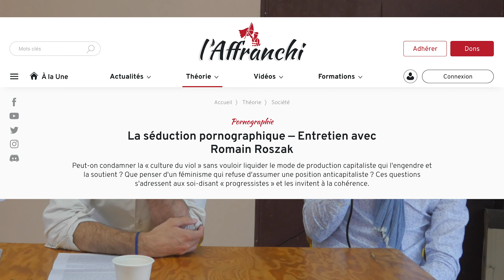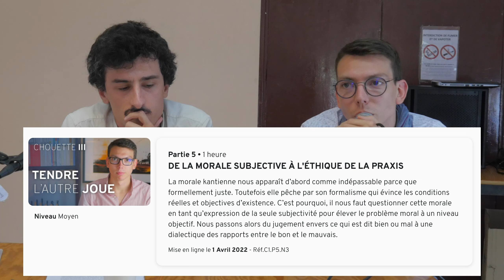Éthique minimale d'Ogien ou éthique de la praxis de Clouscard ? Conférence de Romain Roszak à l'IHT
►Sommaire :
00:00 Introduction de Loïc Chaigneau
05:15 Introduction Romain Roszak
08:43 a. Principes de l’éthique minimale d'Ogien
18:51 b. Principes de l’éthique de la praxis
22:21 c. Quel lien y a-t-il entre l’éthique et les rapports de production-consommation ? À propos de quoi l’éthique de la praxis s’oppose-t-elle à l’éthique minimale (et à l’ambiance morale dominante en général) ?
31:33 d. Explicitation du rapport entre plaisir et exploitation. Pourquoi le minimalisme est intenable
42:10 e. L’éthique de la praxis comme suppression et accomplissement de la morale (répressive ou émancipatrice)
55:11 Question 1 : Le Frivole et le Sérieux de Clouscard est-il idéaliste ?
01:06:29 Question 2 : Quelle application individuelle de l'éthique de la Praxis ?
01:12:01 Question 3 : Quel rapport entre l'éthique minimale d' et certaines activités amorales visant uniquement le gain ?
01:17:18 Question 4 : La polarisation et la décadence morale de la bourgeoisie est-il annonciateur de sa fin proche ?
01:26:01 Question 5 : Clouscard réalise t-il un retour marxiste à l'impératif catégorique kantien ?
01:33:32 Question 6 : Clouscard met-il à jour le marxisme-léninisme ? Réponse de Loïc

Livres
►Livres :
Marxisme et intersectionnalité (2022), Editions Delga
Penser la transformation du moment présent, le rapport Hegel - Marx (2021), Edition Matéria Scritta